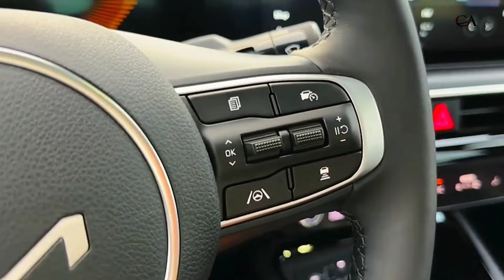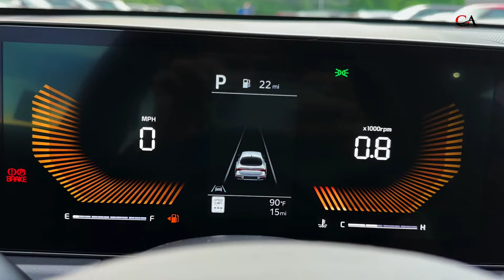2025 KIA K5 GT Luxury sedan sport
The 2025 K5 GT comes with a 2.5-liter turbocharged inline-4 engine that produces 290 hp and 311 lb-ft of torque, mated to an 8-speed dual-clutch automatic transmission. This combination provides a lively and engaging driving experience compared to other sedans in its class. The front-wheel drive configuration, along with the sport-tuned suspension, provides nimble maneuverability, making it a pleasure to drive. The K5 GT has a driver-focused cabin with quality materials and luxury touches, such as GT-specific sport seats with added support. In terms of technology, there is a 10.25-inch infotainment touchscreen with Apple CarPlay, Android Auto and Bose premium audio options. While the front space is quite roomy, rear headroom may feel tight for tall passengers due to the sloping roof.@trendcar9